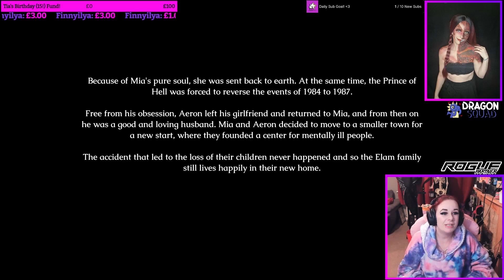The Unbeatable Path! - Chapter 10 - Inner Sanctum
Thank you Lurkit for the key to this incredibly difficult puzzle game!
Took me a while to get into it and I definitely found some of the puzzles VERY hard! (Chapter 3 in particular!)

All Links!